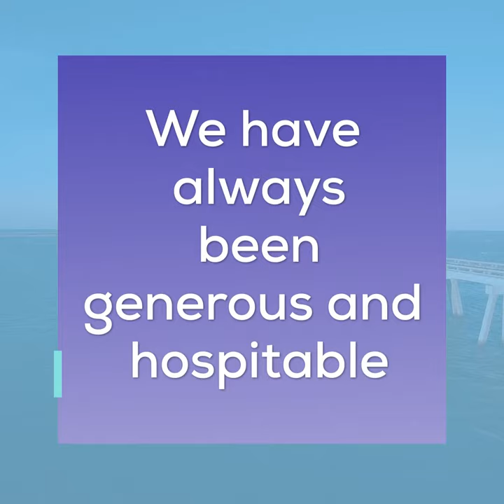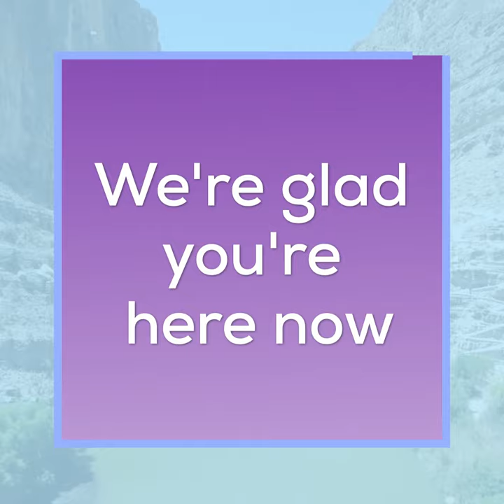Welcome to Texas!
Welcome to Texas! Texas was the Caddo word for friend. We have always been generous and hospitable. We welcome more refugees than any other state. Over a third of us speak a language other than English at home. No matter where you're from, we're glad you're here now.
Our friends shown are speaking:
English (USA)
Bengali (Bangladesh)
Spanish (El Salvador)
Mandarin Chinese (China)
Arabic (Lebanon)
German (Germany)
Kannada (India)
Swedish (Sweden)
Kyrgyz (Kyrgyzstan)
Thai (Thailand)
Pashto, Balochi, Urdu (Pakistan)
French (Madagascar)
Cebuano, Filipino (Philippines)
Hebrew (Israel)
Latvian (Latvia)
Dutch (Netherlands)
Yoruba, Igbo (Nigeria)
Turkish (Turkey)
Armenian (Armenia)
Russian (Russia)
Hindi (India)
Portuguese (Brazil)
Ukrainian (Ukraine)
Japanese (Japan)
Vietnamese (Vietnam)